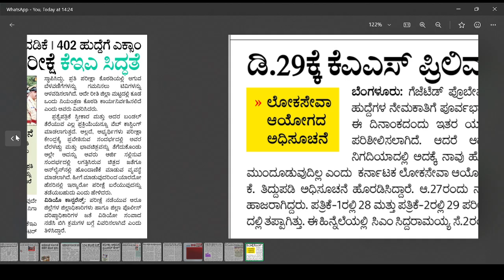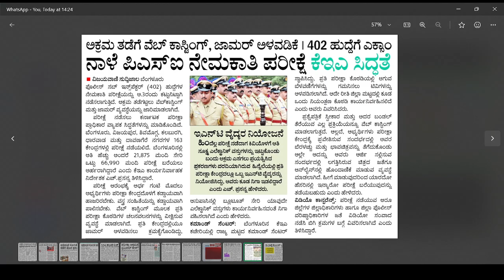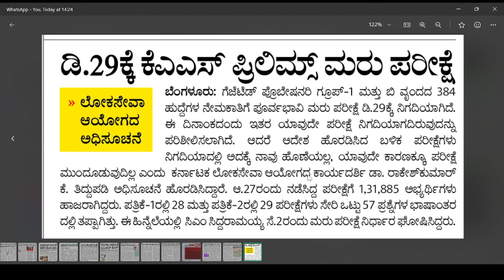PSI 402 EXAM BIG ANNOUCEMENT|KAS PRELIMS EXAM BIG ANNOCEMENT|KEA ANNOUCEMENT TODAY|students solution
Upi id:hatersvtu@ybl

karnataka govt exam update,
karnataka gpstr notification 2023,
karnataka govt jobs 2023,
karnataka govt jobs recruitment 2023,
karnataka government exams after 12th,
karnataka backlog recruitment 2023,
bmtc recruitment 2023,
karnataka food and civil supplies corporation limited recruitment 2023,
karnataka govt exam notification 2023,
karnataka govt exam notification 2024,
karnataka government exam notification 2024,
karnataka government exam preparation,
karnataka govt exams 2024